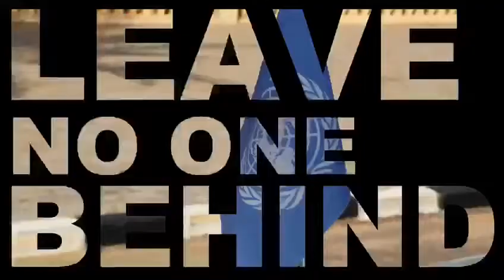Flashback: Leave No One Behind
Before, during and after COVID, the UNFPA Sudan remains committed to LNOB